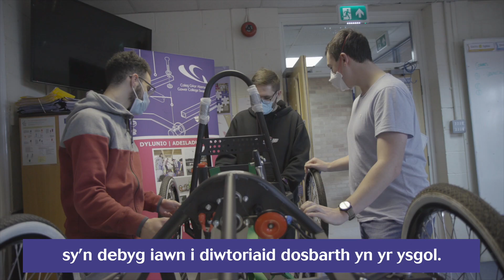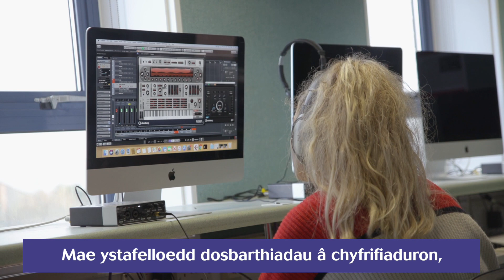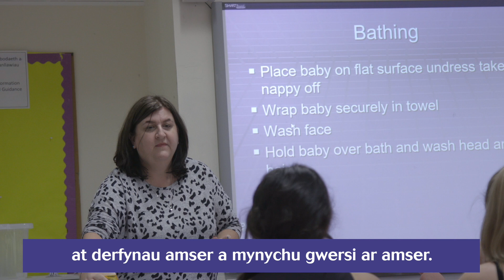Archwiliwch ein campysau - Gorseinon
Archwiliwch ein campysau a chlywch sut brofiad yw astudio gyda ni gan ein staff a’n myfyrwyr!